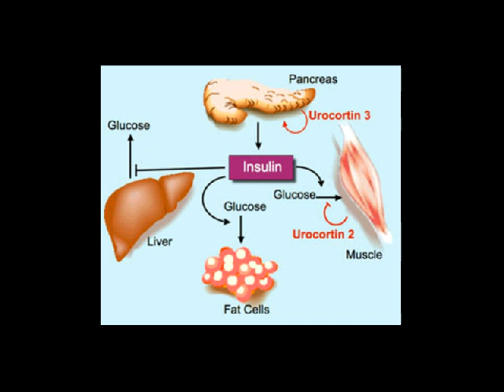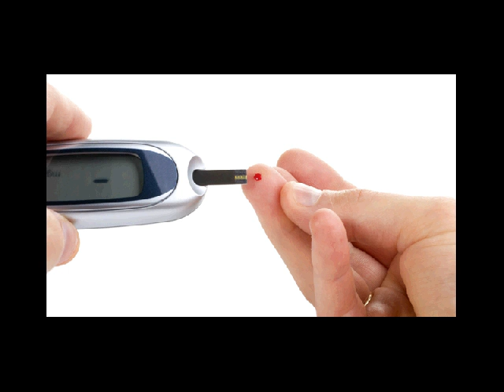tahitian noni diabetes